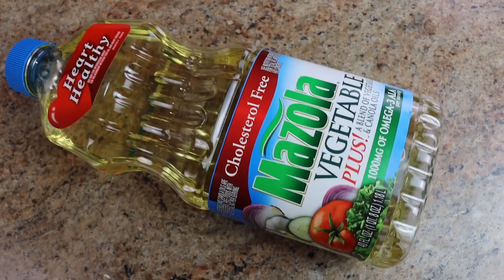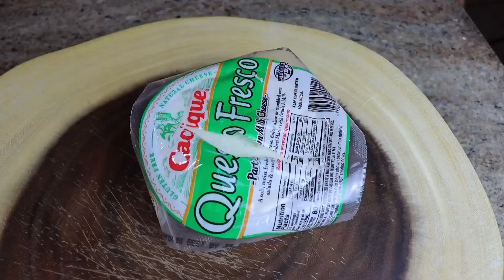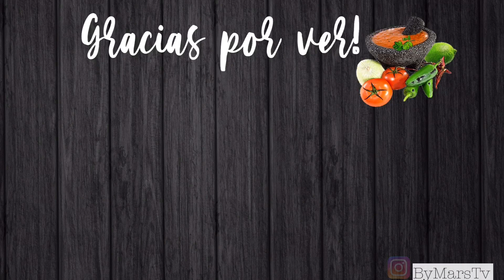UN RICO ESPAGUETI + ENSALADA DE REPOLLO | FACIL Y RÁPIDO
GRACIAS! 😘